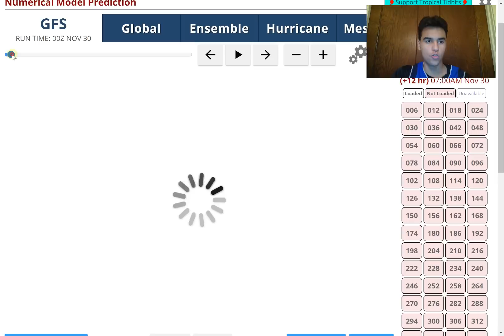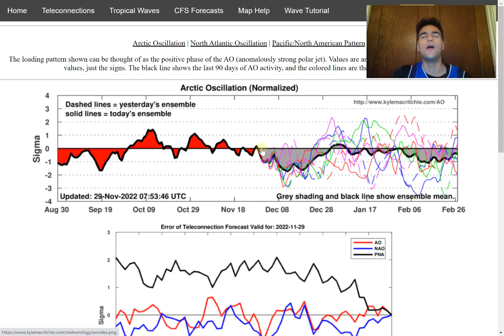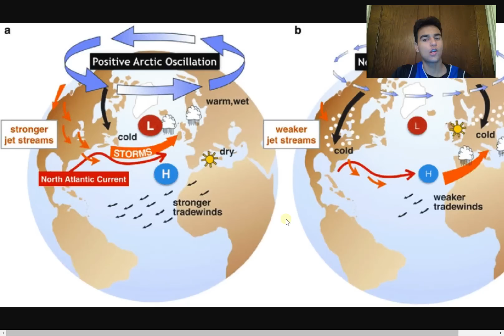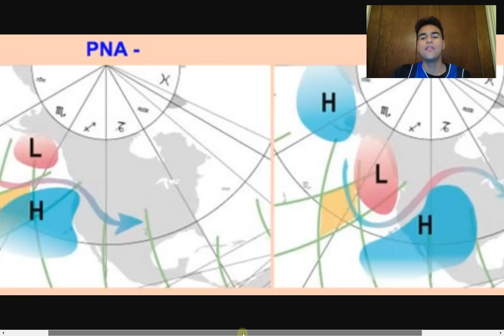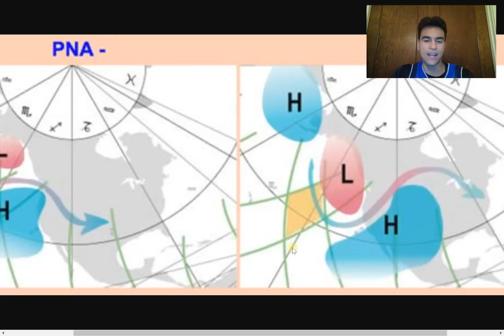Why Mid/Late December Will Be Colder & Snowier! Major Snowstorms Upcoming?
In this video, we will focus on when you should experience colder and snowier than average conditions in the United States and go into detail on what will affect the time you experience your first major snowfall and cold blasts in the United States by looking at data points such as the forecast models & more.

If you want an even more in-depth forecast for your specific city, just comment down below and I'll give you an estimate on when you should experience your first snowfall in your area.